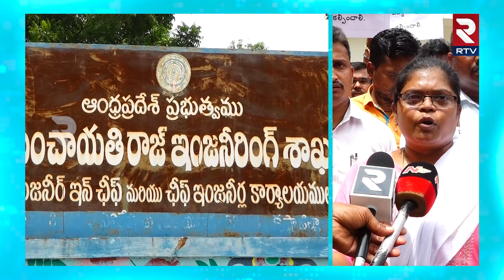మేము ఎలా బ్రతకాలి..!పెండింగ్‌ జీతాలు చెల్లించాలి | Outsourcing Employees Protest | Salaries | RTV